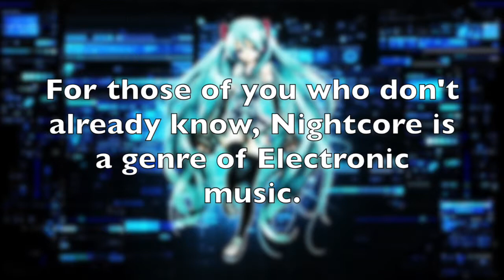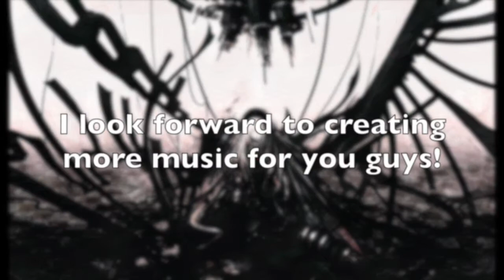NightcoreOnRepeat Channel Trailer